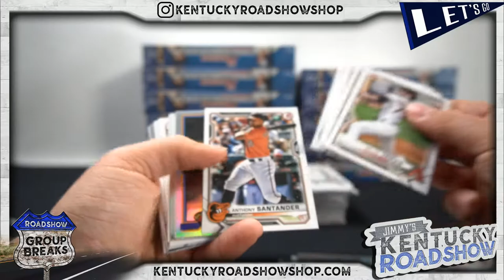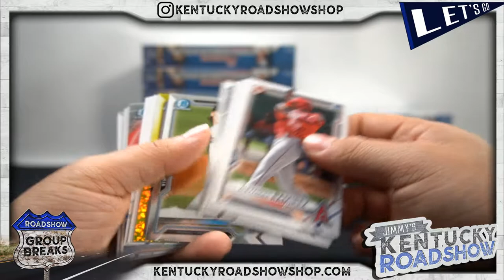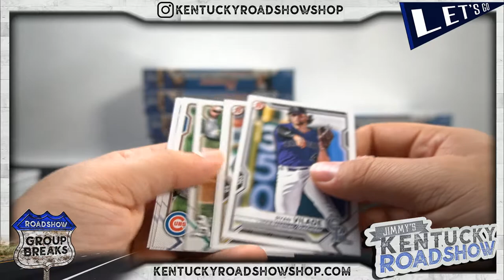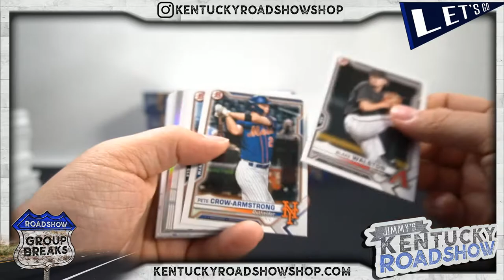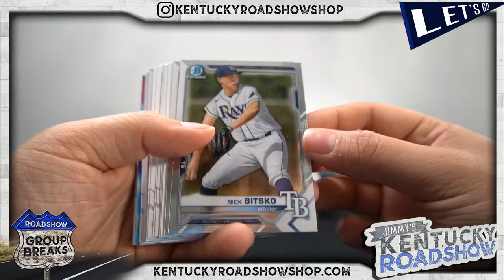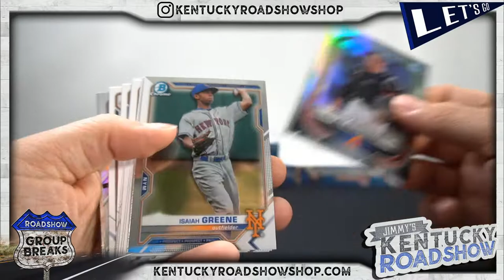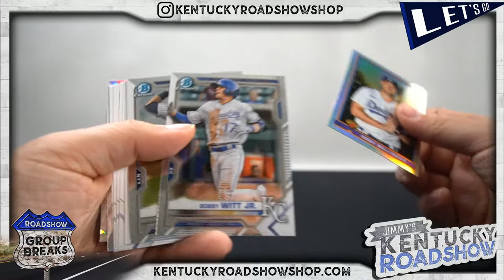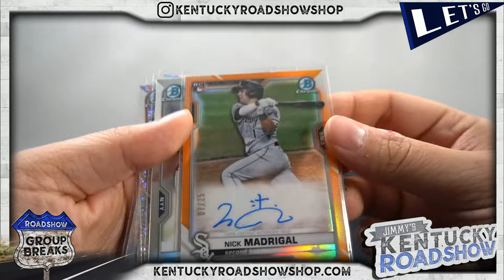2021 Bowman Baseball Hobby - 12 Box Case Break #2